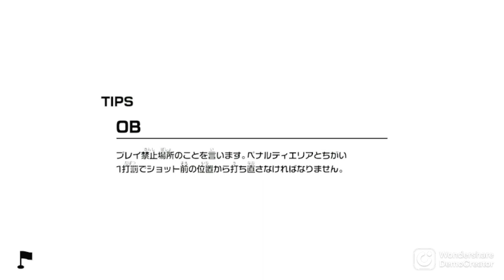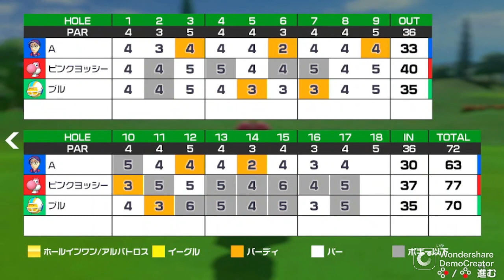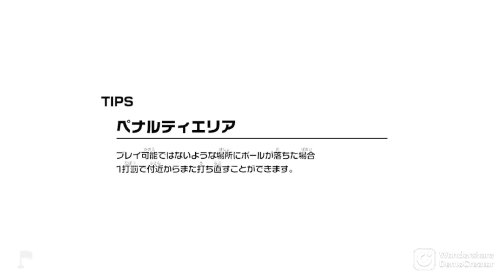パワーで攻めるブルが強すぎる!?決勝戦で優勝なるか!?走るゴルフ実況Part6【マリオゴルフスーパーラッシュ】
テクニック重要